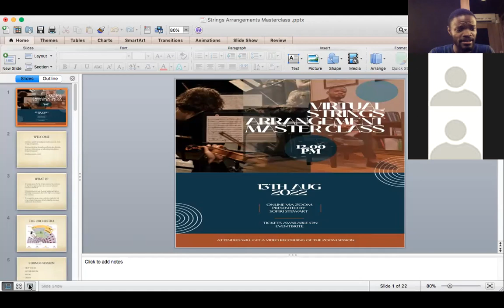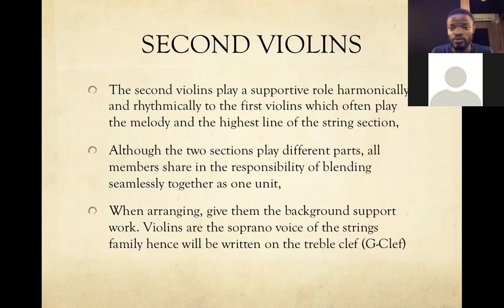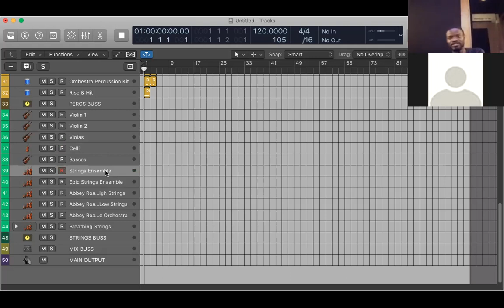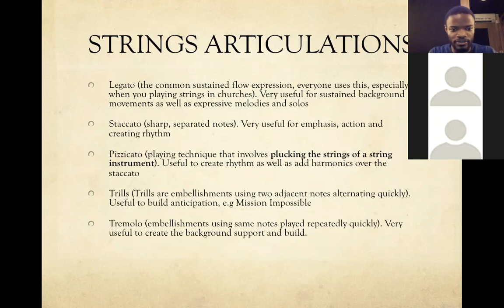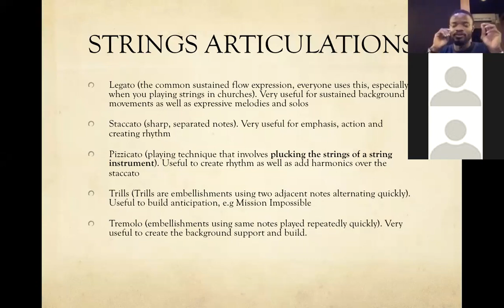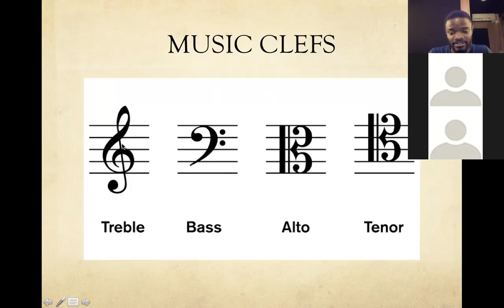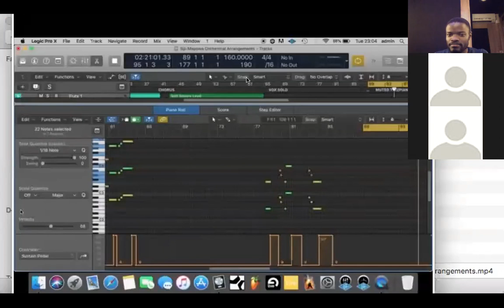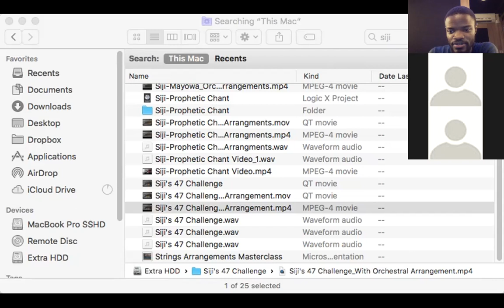Sofiri Stewart - Strings Arrangements Masterclass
In this video, I shared some of the few things I've learnt in my journey so far as an orchestral arranger and film score composer.

Join me on this journey as we make new discoveries and explore more techniques in strings arrangements and film scoring.